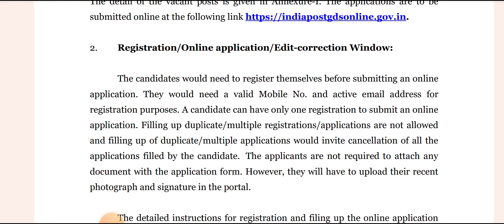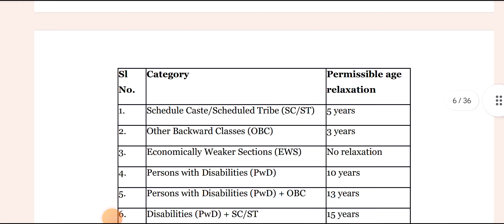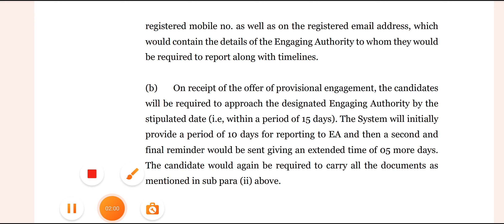Gramin Dak sevak GDS Bharti 2024| indian Post office GDS Recruitment 44228 Vacancy Recruitment 2024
Gramin Dak sevak GDS Bharti 2024| indian Post office GDS Recruitment 44228 Vacancy Recruitment 2024, GDS bharti 2024, gramin Dak sevak bharti 2024, GDS indian post bharti 2024,